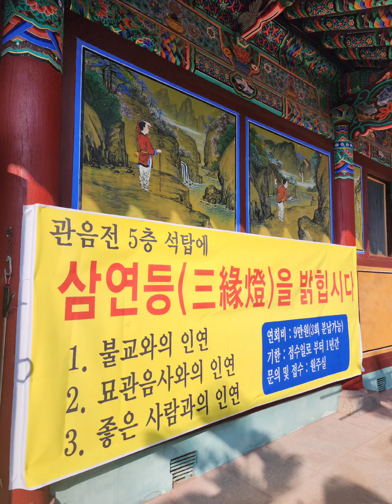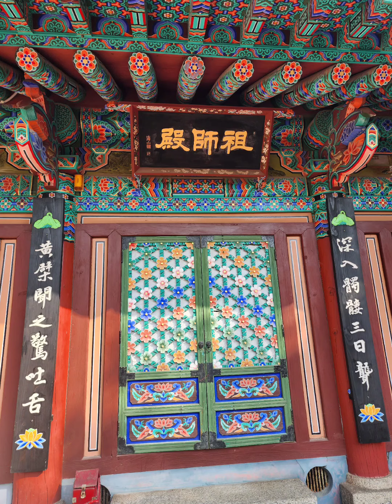기장 묘관음사에서 업장소멸과 1년 등달기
기장 묘관음사에서 업장소멸과 1년 미니  등달기.
간결하고 맛있는 공양과 떡과 과일을 대접받아 감사하게 잘 먹었습니다.

또 서강주지스님을 뵙고 삼배 올리고
스님께서 직접 커피를 내려주셔서
좋은 말씀과 차 대접을 받고 왔답니다.